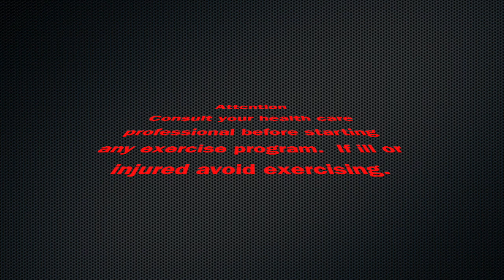Safe Shelter at Home Workout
CJ shows how to put a workout together at home during this pandemic.